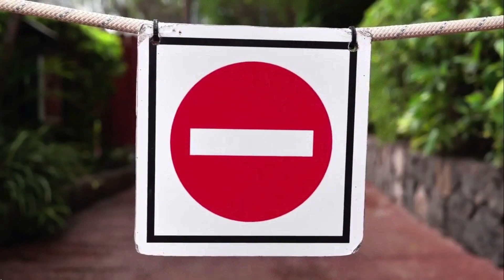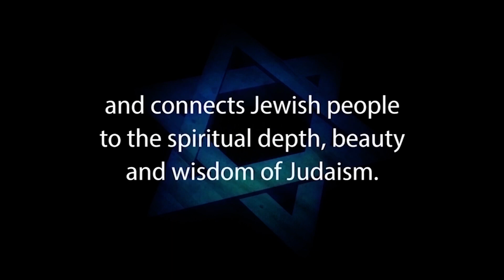Flying Among Angels and Yom Kippur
THE SECRET OF YOM KIPPUR – Flying Amongst Angels – Rabbi Shmuel Reichman – Jews for Judaism

Rabbi Shmuel Reichman is an author, educator, speaker, and coach who has lectured internationally on topics of Torah, psychology, spirituality, medical ethics, philosophy, and leadership.

He is the founder and CEO of Self-Mastery Academy, the transformative online self-development course that is based on the principles of high-performance psychology, Torah, and leadership.

Rabbi Reichman received Semikha from RIETS, a Masters degree in Jewish Education from Azrieli, a Masters degree in Jewish Thought from Revel, and is currently pursuing a PhD at the University of Chicago.

He has also spent time studying at The University of Chicago Booth School of Business, and has spent a year studying at Harvard as an Ivy Plus Exchange Scholar.

Visit his website to contact Rabbi Reichman or to find his inspirational lectures, videos, and articles

1. Hebrew-Christian missionaries convert thousands of Jews worldwide every year
2. Destructive cults cause many Jews to abandon family, friends and careers
3. Eastern religions, Buddhism and Hinduism are spiritual choices for many Jews
4. Apathy and ignorance leave many Jews unaware, unaffiliated and assimilated
5. Intermarriage is exploding with a 75% rate in some North American cities
6. Anti-Israel BDS on campus inhibits Jewish students from standing up for Israel and Judaism